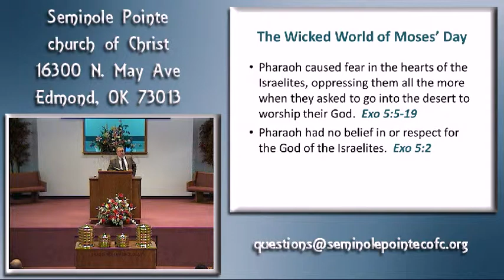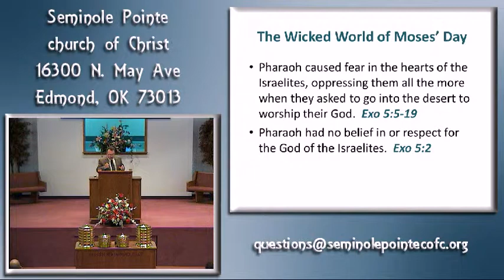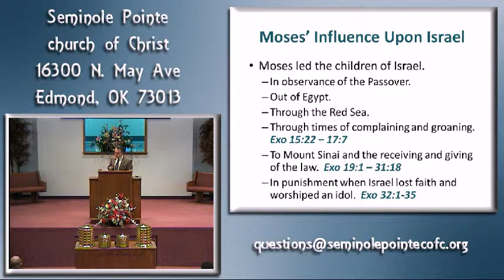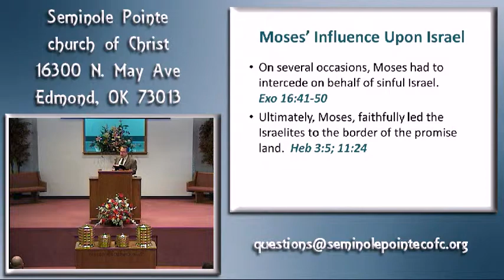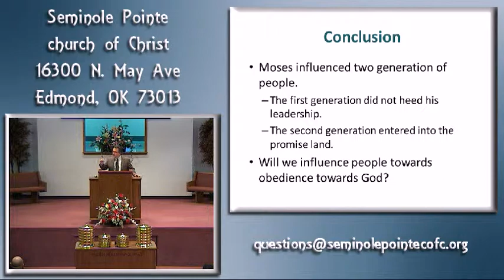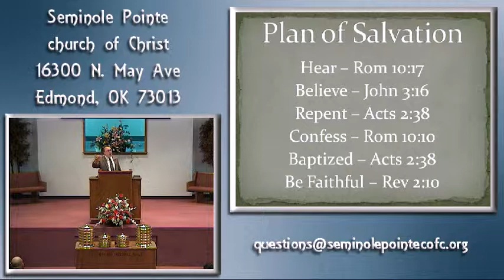033014 - AM - Persons of Influence - Moses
In this lesson we continued our Persons of Influence study by looking at Moses' influence on the Israelite nation.